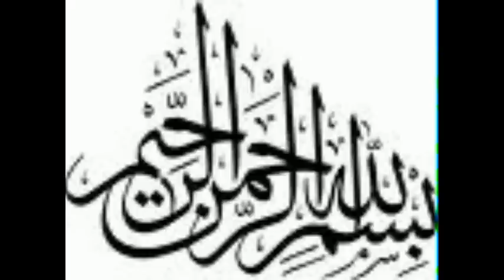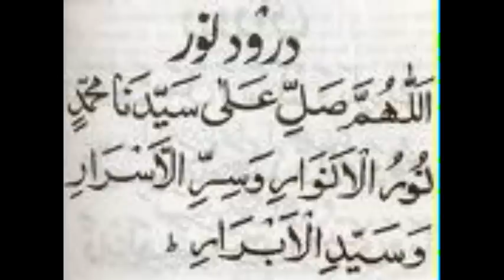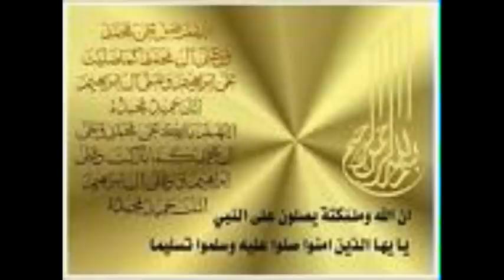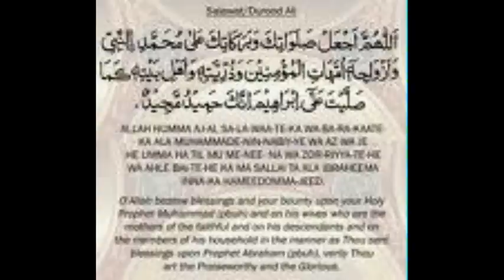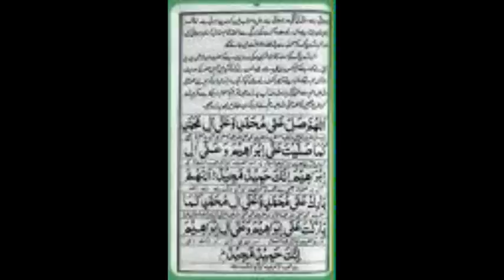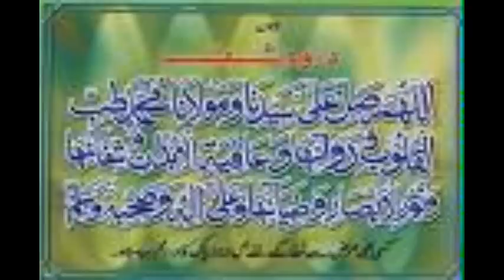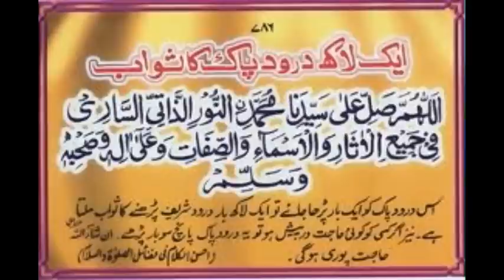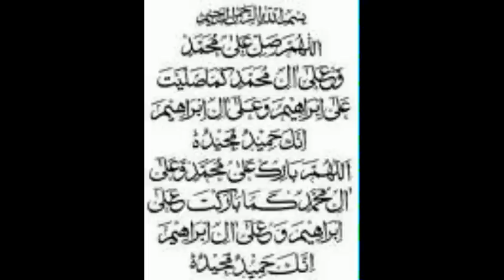Padho Darood Padho Darood Padho Darood.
Padho Darood Padho Darood Padho Darood. By Chand Afzal Qadri.